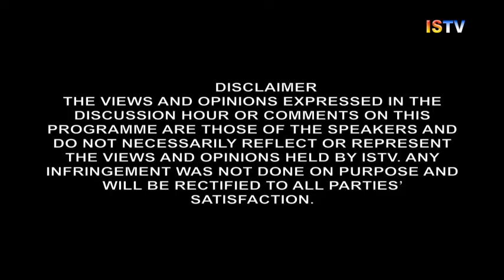DISCUSSION HOUR 20 July 2018[ TOPIC:-LEGALISING BREWERY IN MANIPUR]